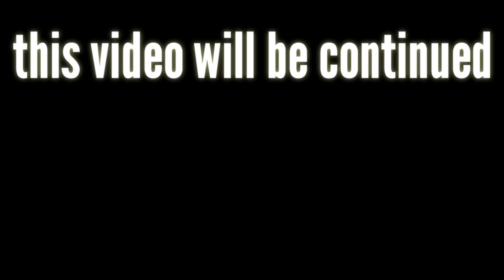Wild Valley Adventure Retreat part ..1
location...Wild Valley Adventure Retreat
23/45, Vaddarapalya, Ragavendra Industrial Estate Giri Gowdana Dodi post, Kanakapura Rd, near Nataraja Gurukula, Bengaluru, Karnataka 560082
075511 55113